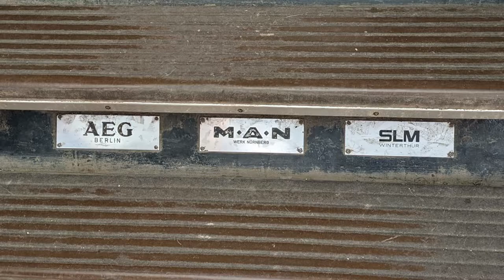Zahnradbahn Stuttgart (ZT 4 • März 2022)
Die Zahnradbahn Stuttgart verkehrt zwischen dem Marienplatz und Degerloch. Am Aufnahmetag waren die Wagen 1001 und 1002 im Einsatz. Die Fahrzeuge des Typs ZT 4 sollen im Laufe des Jahres durch Neufahrzeuge von Stadler ersetzt werden.

0:00 Foto/Intro: Wagen 1002 am Marienplatz
0:06 Wagen 1002 fährt bergaufwärts
0:33 Wagen 1002 an der Haltestelle Nägelestraße
0:38 Wagen 1002 an der Haltestelle Zahnradbahnhof
0:58 Zahnstange
1:04 Foto: Wagen 1001 an der Kreuzung Jahnstraße und Karl-Pfaff-Straße
1:09 Mitfahrt im Wagen 1002 an der Wielandshöhe
1:43 Foto: Innenraum
1:50 Foto: Herstellerschilder Wagen 1002
1:56 Foto/Outro: straßenbündige Zahnstange im Kreuzungsbereich

The Stuttgart rack railway runs from Marienplatz to Degerloch. Out of the four rack railways in Germany, it is the only one being part of regular inner-city public transport, operating as Line 10 within the VVS tariff area. The type ZT 4 trains, numbered 1001 to 1003, are to be replaced by new Stadler-built cars in 2022.

0.00 Photo/Intro: car 1002 at the Marienplatz
0.06 car 1002 on its way uphill
0.33 car 1002 at Nägelestraße stop
0.38 car 1002 at Zahnradbahnhof stop
0.58 track with rack
1.04 Photo: car 1001 at the Jahnstraße / Karl-Pfaff-Straße intersection
1.09 inside car 1002 near Wielandshöhe
1.43 Photo: interior
1.50 Photo: manufacturer plates of car 1002
1.56 Photo/Outro: track within street intersection